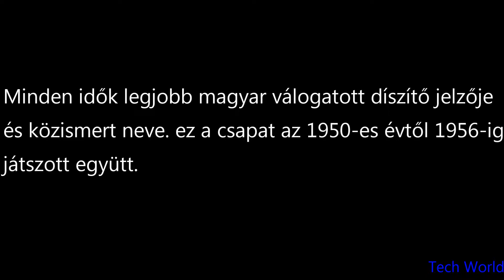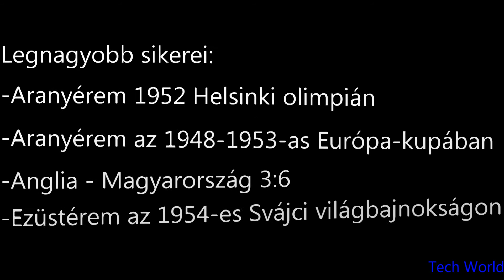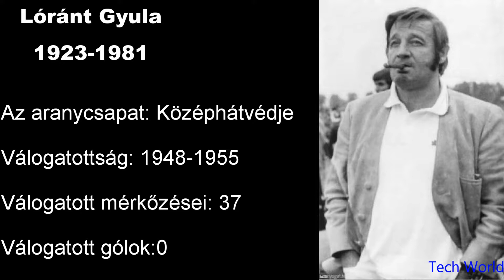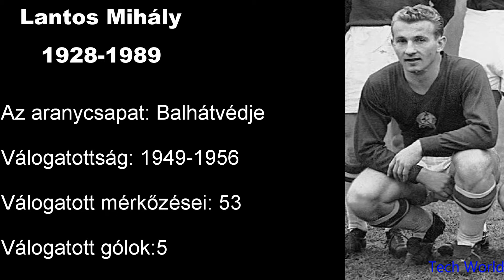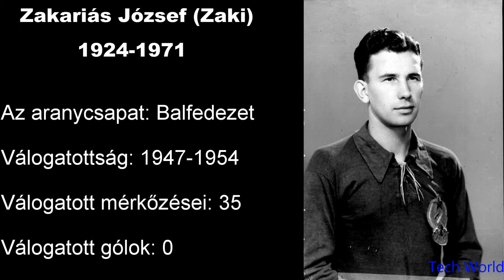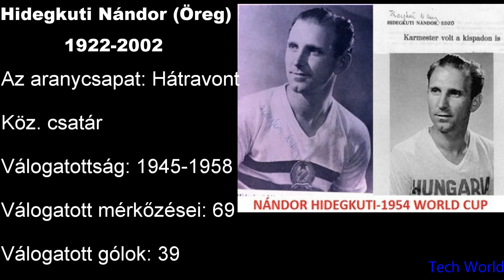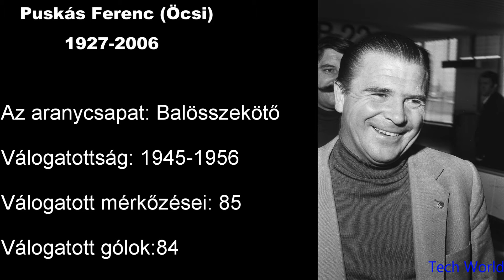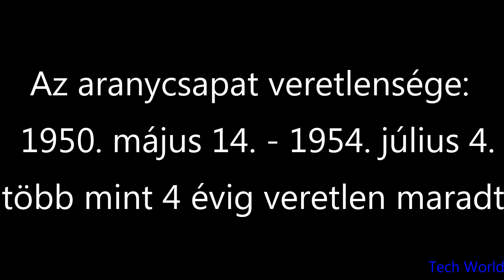Az Aranycsapat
Egy kis rövid összeállítás a legjobb magyar válogatottról.

Köszönöm szépen